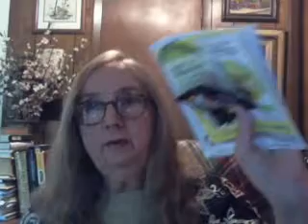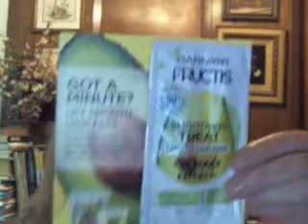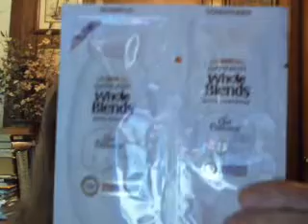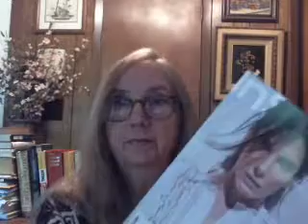Free PINCHme Sample Box Review and Unboxing -- Summer 2018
PINCHme is a free sample service. In addition to samples, there are coupons and other good deals to keep you coming back. Depending on both your demographics and your level of participation in their surveys, the PINCHme sample boxes can be a very nice perk. This unboxing and review is of a typical PINCHme sample box. I was not compensated to do this unboxing review, but I do get points toward future sample boxes if you sign up through my link, which you will find below.